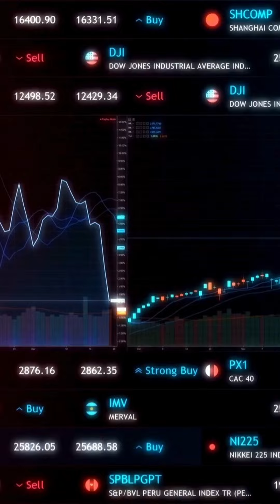Is this Seed what it takes for you to Succeed?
Discover the power of faith and how it can overcome any obstacle. Jesus teaches us that even a tiny amount of faith can move mountains. Learn how to address your challenges and release your faith, regardless of its size.